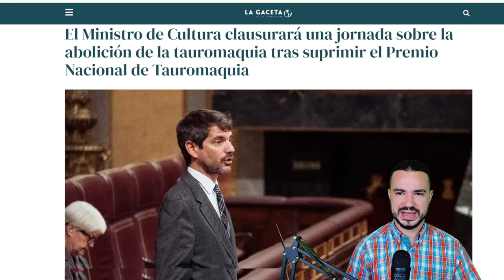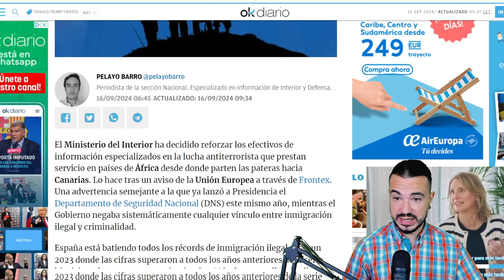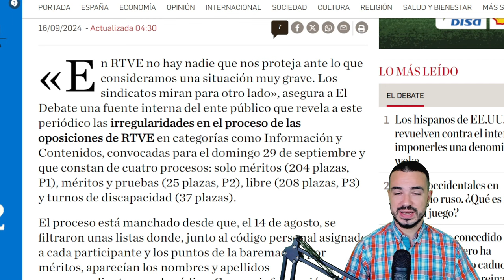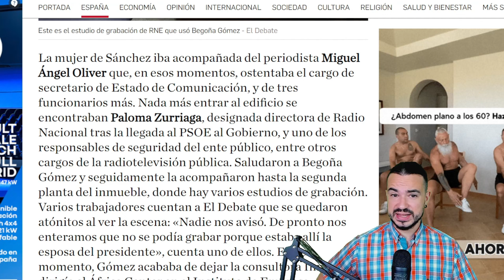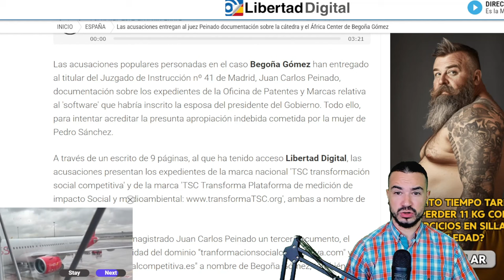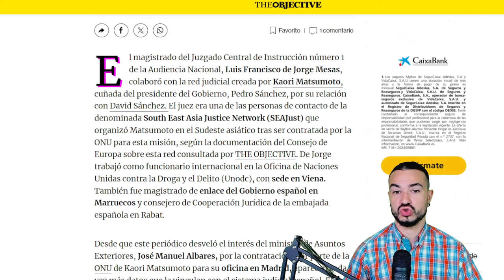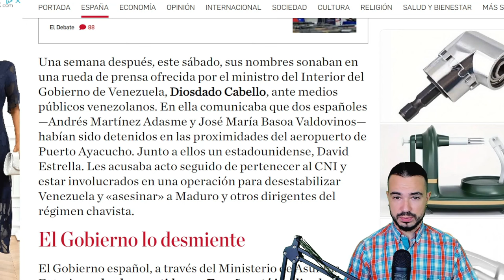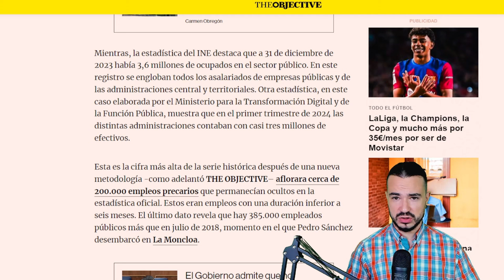PODCAST DE ACTUALIDAD 16 DE SEPTIEMBRE DE 2024